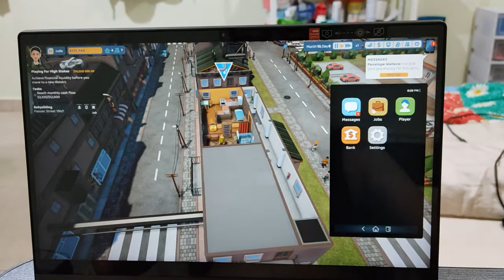Vlog Day 12: Vacuum sucks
Vacuuming sucks dirt. A simple day, join me anyway? :)